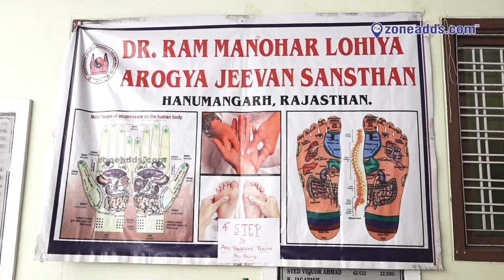Dr. Ram Manohar Lohiya Arogya Jeevan Sansthan | Green Hills Welfare Association | zoneadds.com